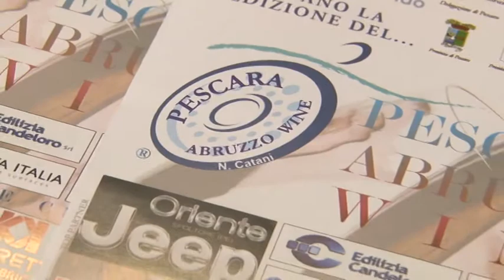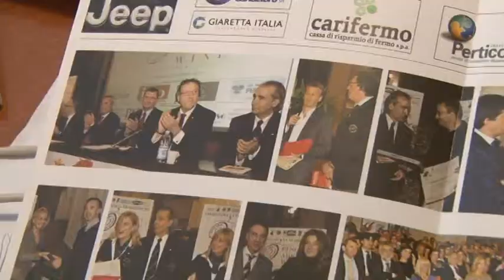Premio "Pescara Abruzzo Wine"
Sabato 22 novembre nella sala consiliare del Comune di Pescara si terrà la cerimonia di premiazione della 9^ edizione di "Pescara Abruzzo Wine". Verranno consegnati riconoscimenti a enologi, giornalisti esperti del settore e a titolari di importanti marchi